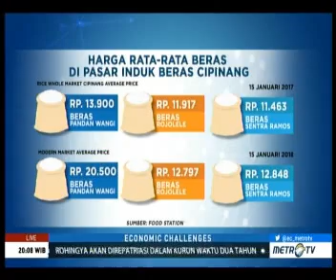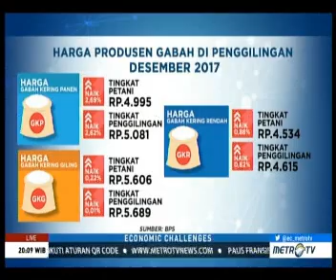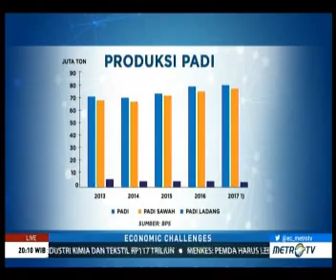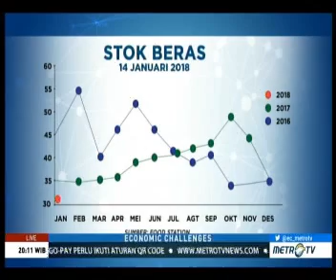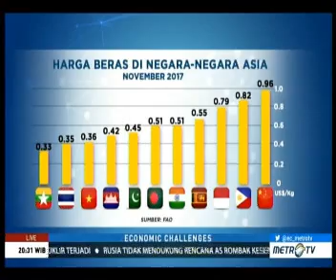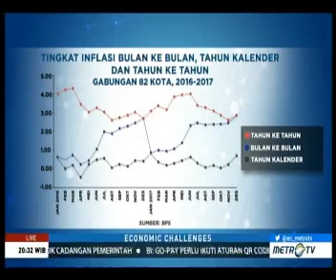METRO TV Economic Challenge 20180116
"Beras Bikin Gemas"

Buat yang masih ingin melihat data dan fakta yang disampaikan Kepala BPS Kecuk Suhariyanto saat acara Economic Challanges, 16 Januari 2018, bisa tonton video ini.

Selain Kepala BPS, hadir pula Menteri Perdagangan, Enggartiasto Lukita; Guru Besar Fakultas Pertanian IPB, Dwi Andreas Santosa.